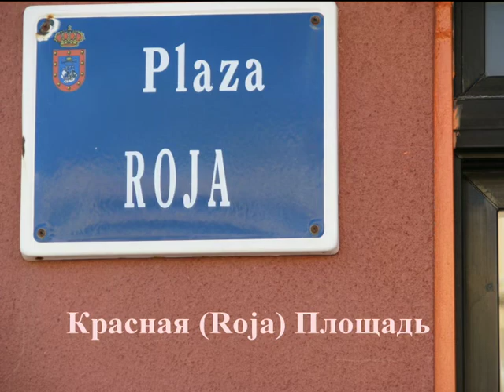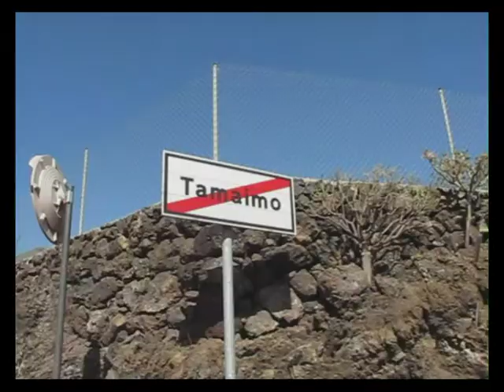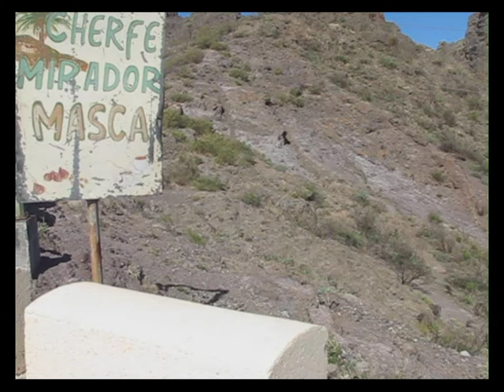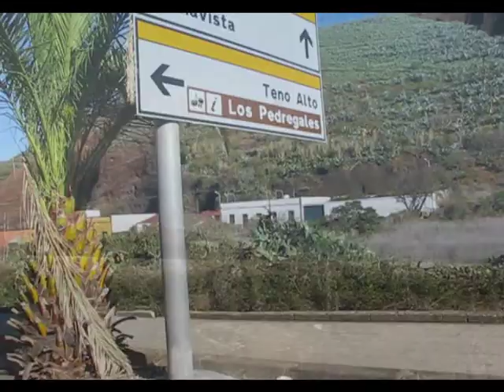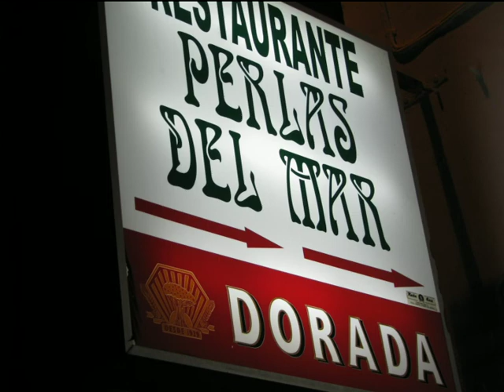Masca.mpg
4-й день - с утра погуляли по Эль Медано, месте нашей дислокации. А потом поехали в горы на юге острова, в живописную деревню Маска.